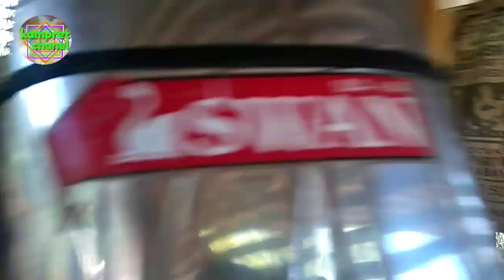Cara membasmi GUREM.... apakah GUREM itu...